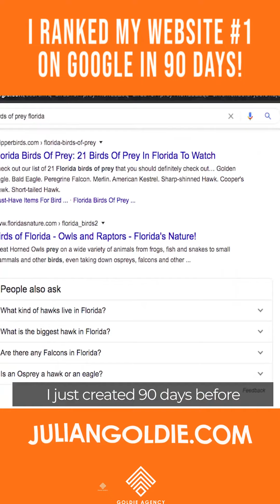I Ranked My Website #1 On GOOGLE IN LESS THAN 90 DAYS!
Welcome to my "Julian Goldie SEO" Youtube channel.

In this I will show you how I got my website to the number 1 spot on Google.